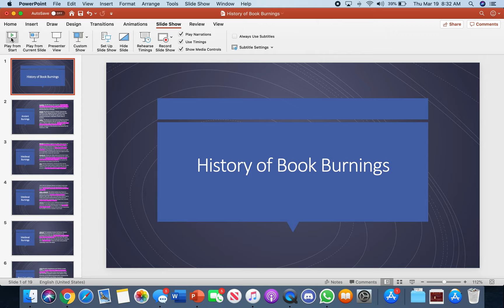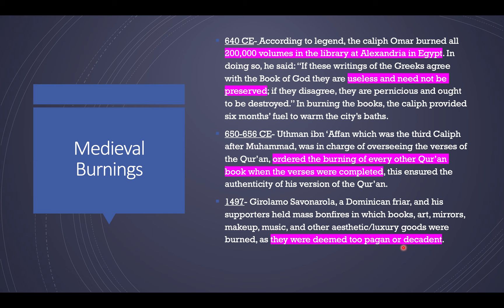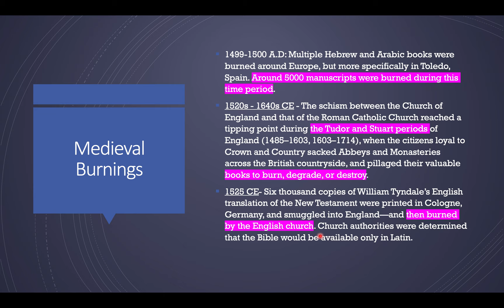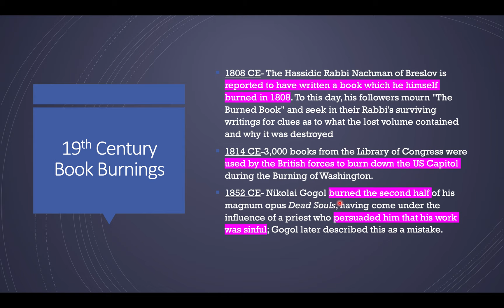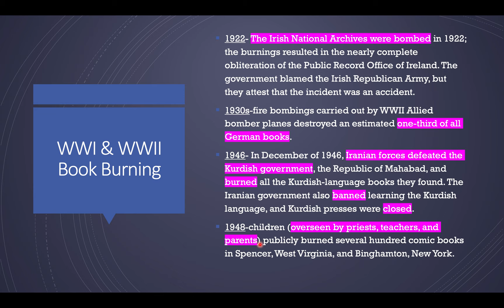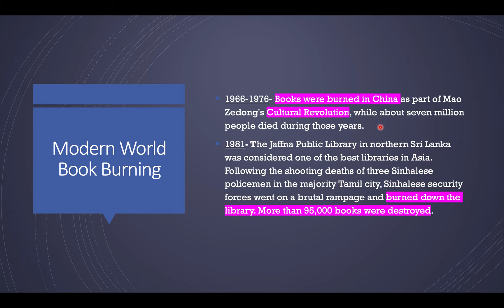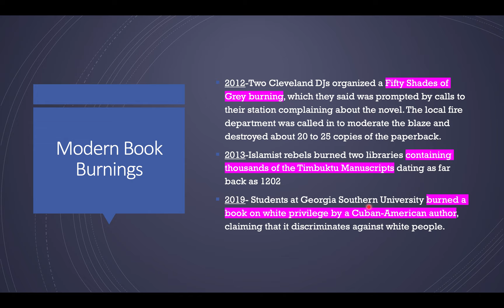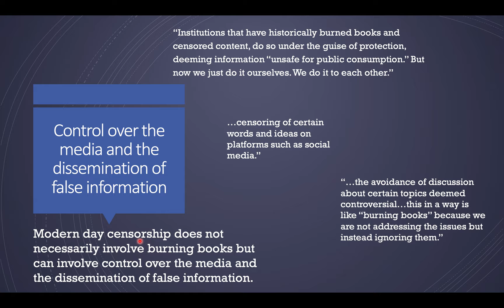History of Book Burning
From the printing press to the furnace, this video covers a brief history of book burning. With the intent to destroy the words on the page and the people and cultures from whence they come, book burnings have been a symbol of censorship in life, as well as in literature. So this video discusses the implications of book burning and its future in our modern world, as a relationship to novels like Fahrenheit 451 and its contemporary history.